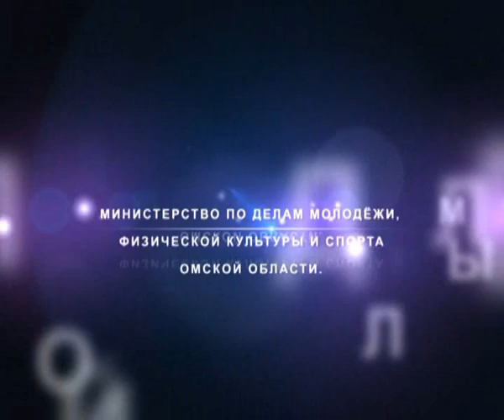Антинаркотический ролик Шлеменко